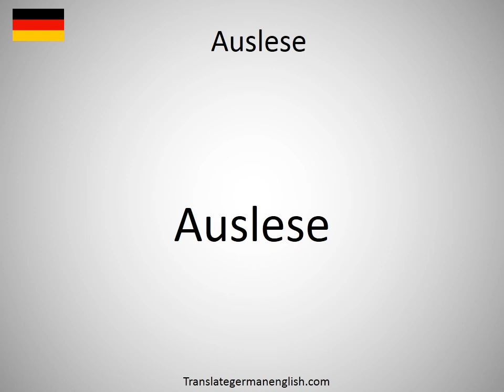How to say Auslese in German?